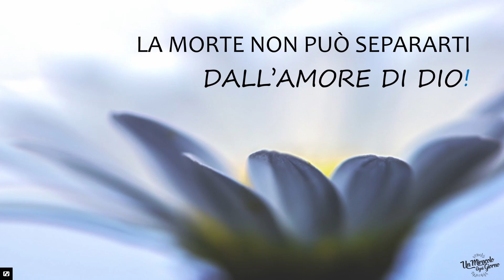l'amore di dio | Un miracolo ogni giorno.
L'incoraggiamento di oggi si intitola "l'amore di Dio! ". Un miracolo ogni giorno è una serie di devozioni giornaliere che è fatta per ispirarti ogni giorno!

Hai vita eterna!
'Egli ti aveva chiesto vita, e tu gliel’hai data: lunghi giorni in eterno.' (Salmo 21:4)
La vita eterna sembra l’aspetto più scontato della salvezza, eppure il concetto di “vita eterna” che poteva avere Davide (l’autore del Salmo 21) era molto più limitato di quanto ne sappiamo noi oggi, perché noi abbiamo il Nuovo Testamento e sappiamo che Gesù, con la Sua morte e resurrezione, ci ha aperto la porta della vita eterna.
Ma l’uomo è stato creato da Dio con il pensiero di eternità. Esisti da prima della fondazione del mondo, (Efesini 1:4), ed è logico pensare che è per l’eternità. Davide lo sapeva e vi fa riferimento varie volte. Il proposito originale di Dio per noi è la vita eterna.
Subentrando il peccato nel mondo, anche la morte è entrata a far parte della nostra vita. (Genesi 3:3). L’intervento divino, tramite la venuta e il sacrificio di Gesù, è stato necessario per riconciliare l’uomo con Dio e ripristinare il proposito della vita eterna. Dal quel momento, chi riconosce il sacrificio di Gesù per il pagamento dei propri peccati, ha accesso alla vita eterna.
La morte è stata vinta, non dobbiamo più temerla. Durante la pandemia ogni giorno giornali, telegiornali e qualsiasi altro media, alimentavano la nostra paura elencando il numero dei casi, dei morti, dei ricoverati, ma chi crede in Gesù non teme la morte, perché la vita eterna gli appartiene e starà con Dio per sempre. Niente, proprio nulla, nemmeno la morte ti separerà dall’amore di Dio (Romani 8:38-39).
Ti auguro una giornata benedetta.
Grazie di esistere,
Emmanuel Gau
LA MORTE NON PUÒ SEPARARTI DALL’AMORE DI DIO